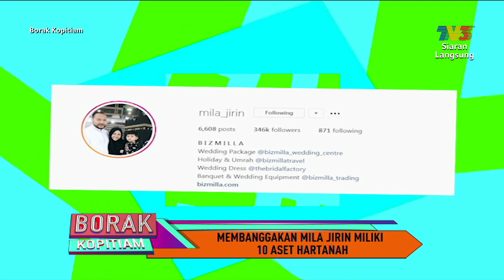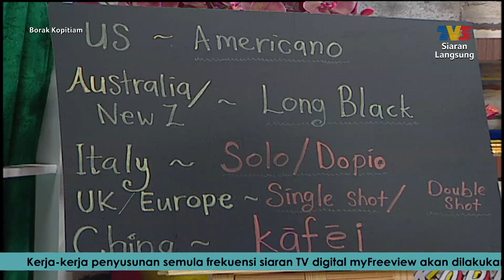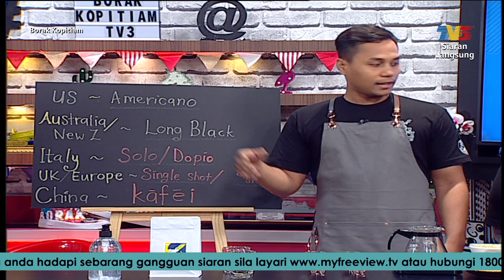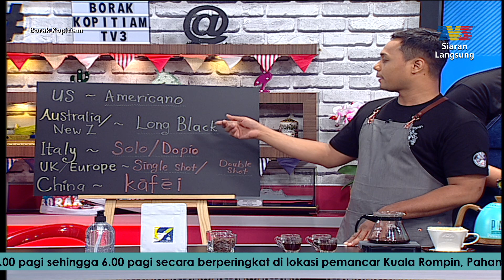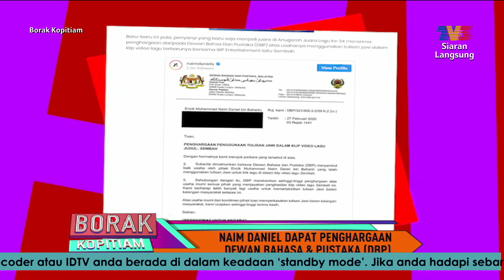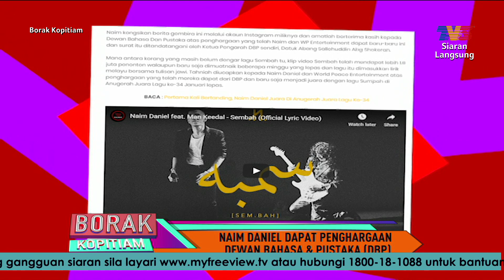Barista Borak Kopitiam: Kopi Dari Species China & Cara Bancuhan | Borak Kopitiam (6 Mac 2020)